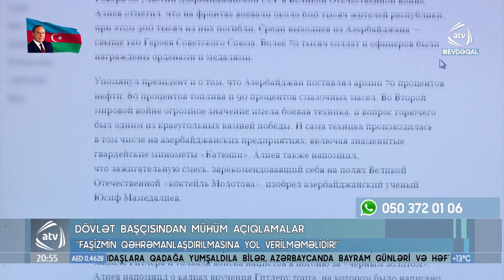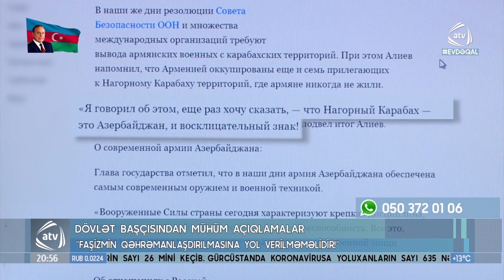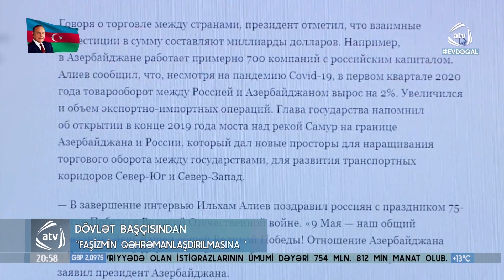Rusiyanın nüfuzlu jurnalında Prezident İlham Əliyevin müsahibəsi dərc olunub